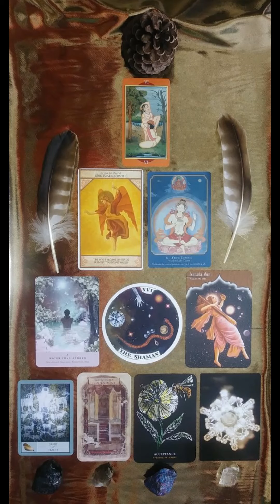🌟 All Astrology Signs 🤍 Masculine Energy 💫 Oracle Card Reading ☯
♾🤍🖤☯PYRAMID TO DIVINE UNION READING☯🖤🤍♾
A reading inspired by all forms of love especially any which result in ecstasy.  Through both the masculine & feminine versions of this reading concepts such as giving & receiving, protection & vulnerability, structure & voids are pondered philosophically & energetically.  This set of readings operates on many levels; balancing these complementary energies in oneself, within partnership and/or in relation to the Divine.  The use of Western & Eastern thought echoes the dance of seeming polarities.  The format of the pyramid harkens back to the Egyptians where the ability to be closer to the supreme cosmos signifies the ultimate union of the heavens & the earth.

Decks 📚🎴🃏
Kama Sutra Tarot by Lo Scarabeo
The Angel Oracle Deck by Ambika Wauters
Buddha Wisdom Shakti Power by Laura Santi
Gods And Goddesses by Indra Sharma
Water Crystal Oracle by Masaru Emoto
Flower Of The Night Oracle by Cheralyn Darcey
The Sibyls Oraculum by Tayannah Lee McQuillar
The Shaman’s Oracle by John Matthews & Wil Kingham